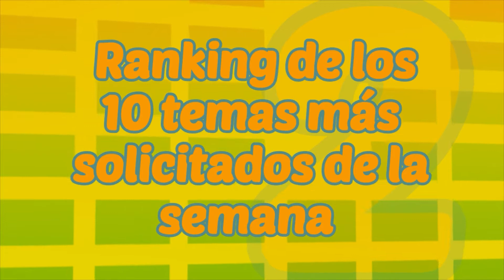157 Charlie Sacco presenta MTU 18 10 2021 RANKING parte 1